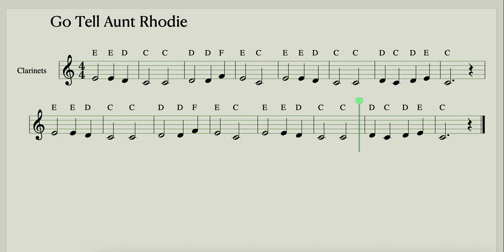Go Tell Aunt Rhodie for Clarinet